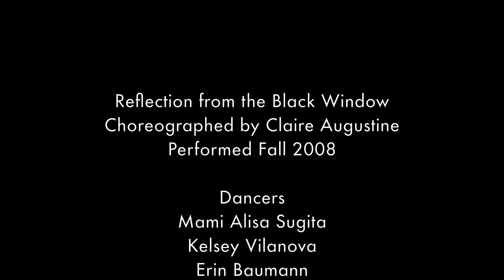Reflection from the Black Window (The Clock)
Reflection from the Black Window

Performed at
Otterbein, Fall 2008 Dance Workshop